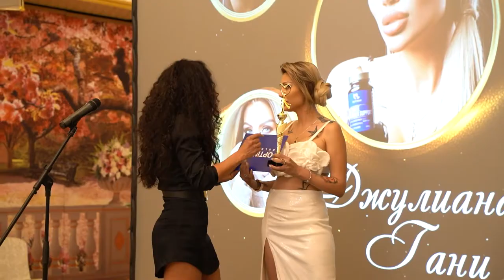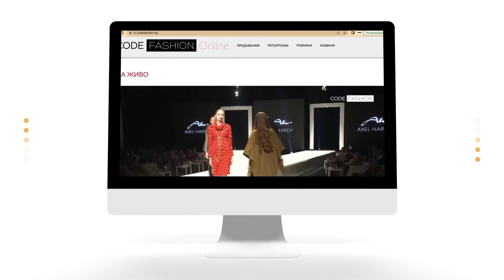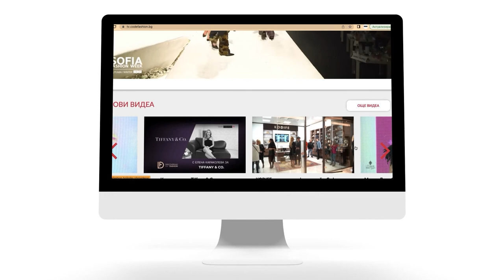First Lady Awards 2022 Reports YouTube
На пищна церемония за втора година бяха раздадени наградите “Първа Дама” отличията имат за цел да поощрят и насърчат постиженията на дами в различни сфери от бизнес, лайфстайл и модния живот. Всички победителки получиха комплименти от Оптимед България, MED, BLUEPOINT, Solar Power и Impression Dent. Водеща бе Мариана Маринова, облечена в рокля от Terani Couture.

В категория Медии наградата спечели Александра Томова – изпълнителен продуцент на Code Fashion TV, а статуетката й бе връчена от Бояна Бояджиева.